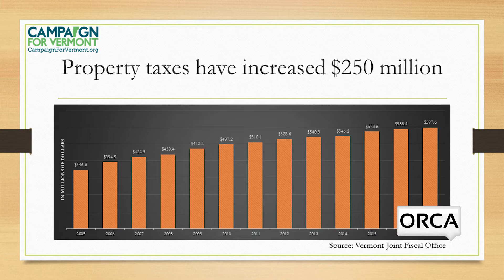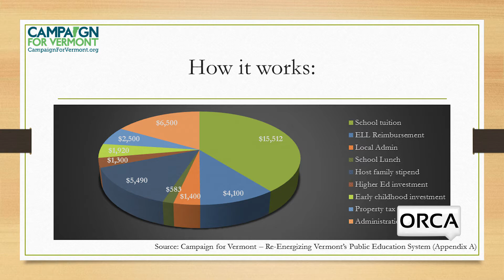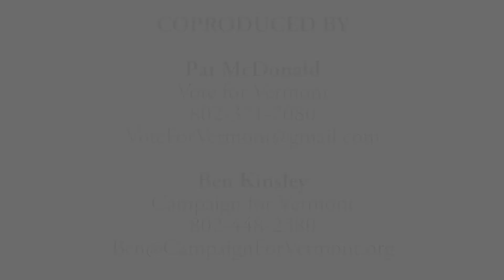Re-Energizing VT's Education System - CFV Report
Campaign for Vermont's latest report identified $350 million in potential savings for Vermont property tax payers. Executive Director Ben Kinsley explains.

Guest:
Ben Kinsley - Executive Director, Campaign for Vermont Prosperity

Host:
Pat McDonald - Vote For Vermont

This is an ORCA Media production.